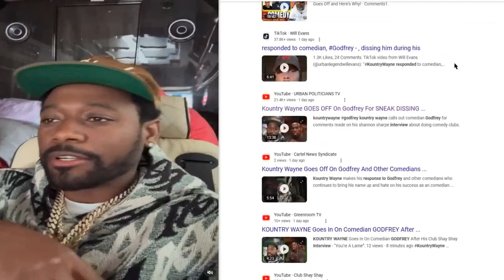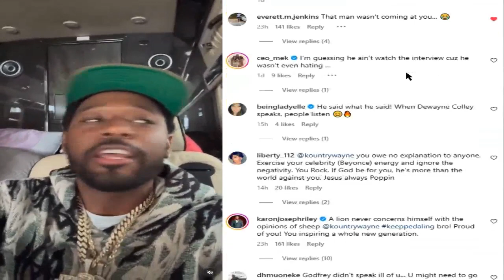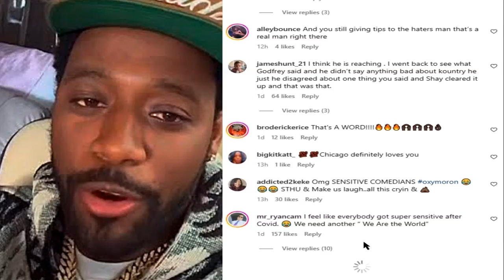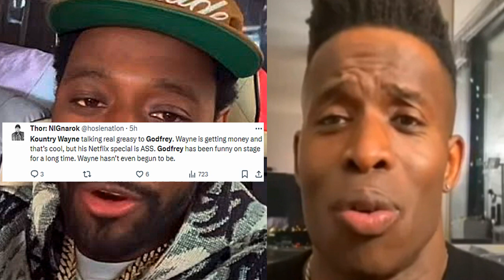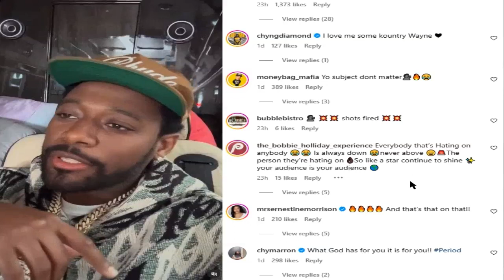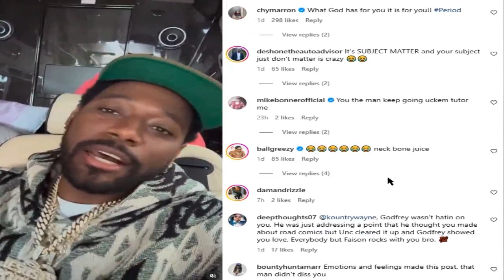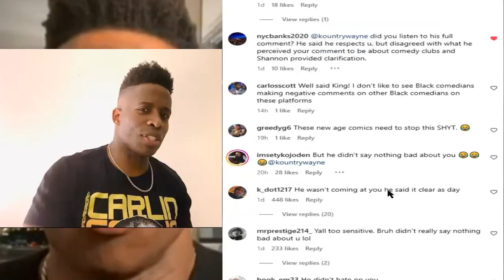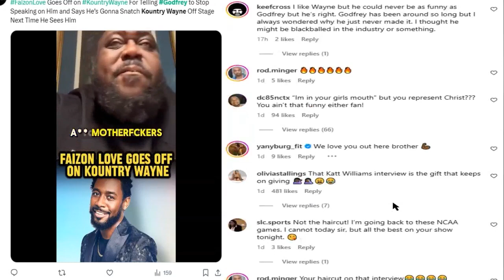Kountry Wayne DEAD WRONG For His ATTACK on Godfrey @ClubShayShay Interview | Godfrey RESPONDS!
Kountry Wayne Goes Viral For Criticizing Comedian Godfrey, For His @ClubShayShay Interview, Where Godfrey Was trying To Clarify A Statement Kountry Wayne Made About Comedians Only Able To Do Comedy Clubs, Instead Of Arena's & Theaters.

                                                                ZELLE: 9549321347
Follow Me At
Instagram gravitatingaway